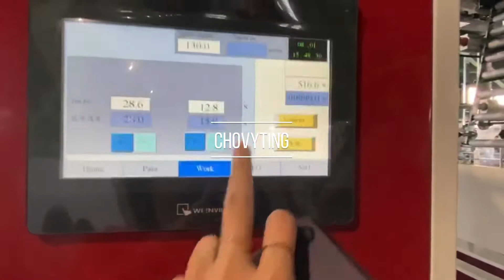CW-60IEB servo motor driven tube film side gusset & embossing machine